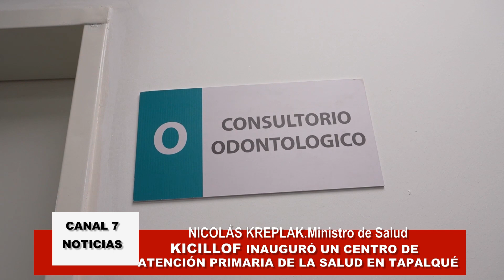AXEL KICILLOF INAUGURÓ UN CENTRO DE ATENCIÓN PRIMARIA EN TAPALQUÉ PCIA.DE BS.AS.